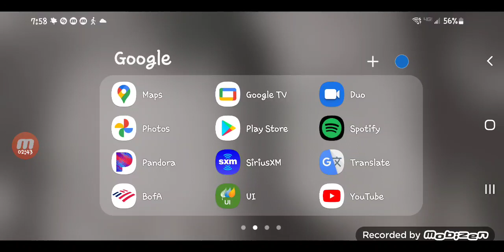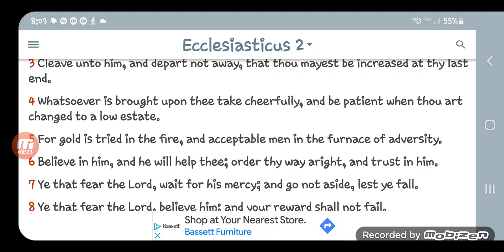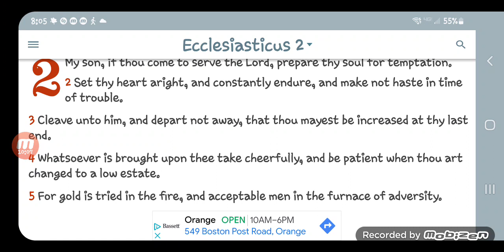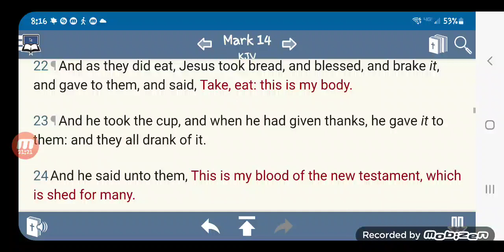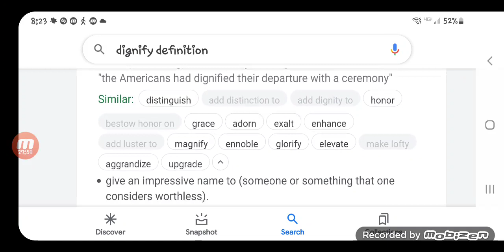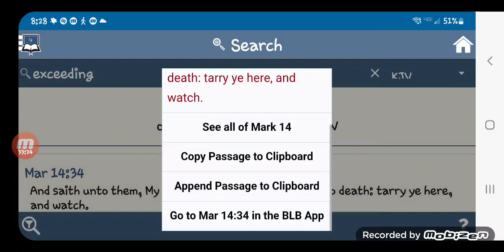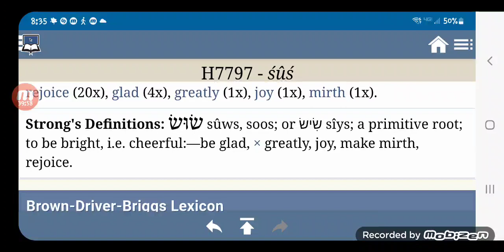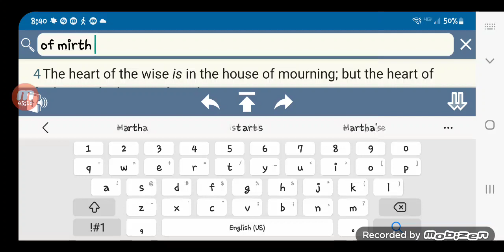Early morning thoughts n topics: Leave them alone they are blind leaders of the blind .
What is he talking about ?